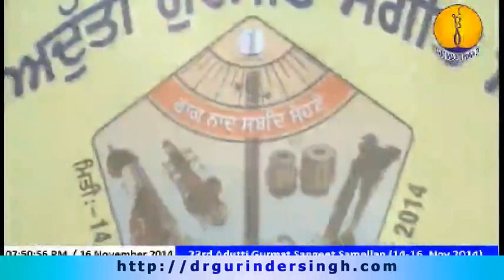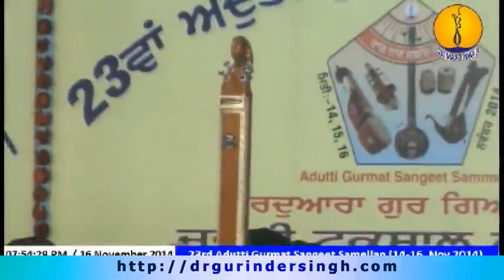Adutti Gurmat Sangeet Samellan - Dr.Gurinder Singh Ji Batala Wale (16th Nov'14)